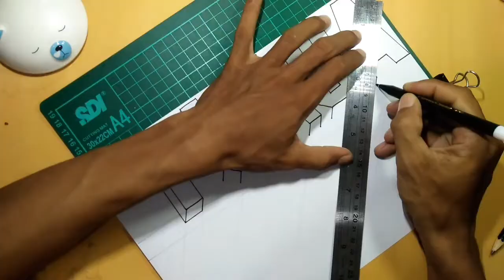Membuat Tulisan 3D di Kertas || Lettering Edisi Ramadhan 3 Dimensi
Kembali ke tema art legend
Yaitu
Yah kali ini kita bikin lettering 3D tema ramadhan tulisan Puasa
Bagaimana cara membuat tulisan 3D sederhana mengambang
How to make 3D art lettering
Making lettering 3D easy

Begitulah kira2
Tonton sampai habis ya
Jangan di skip jangan di unlike

Haturnuhun